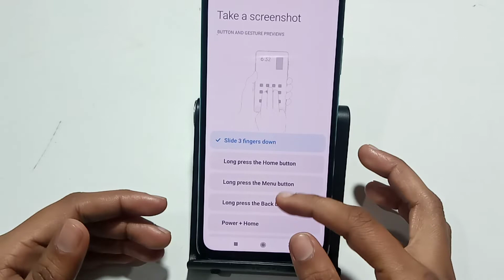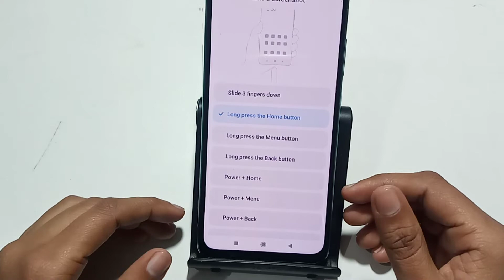Redmi 9i | how to screenshot kaise le |screenshot lene ka tarika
Redmi 9i | how to screenshot kaise le |screenshot lene ka tarikaredmi ka screenshot kaise liya jata hai
redmi ka screenshotredmi shortcut button
button shortcut redmi note 7three finger screenshot realme c21y
three finger screenshot oppo
three finger screenshot
three finger screenshot in samsung m12
redmi screenshot kaise lehow to enable hidden shortcut button in redmi note 9 pro